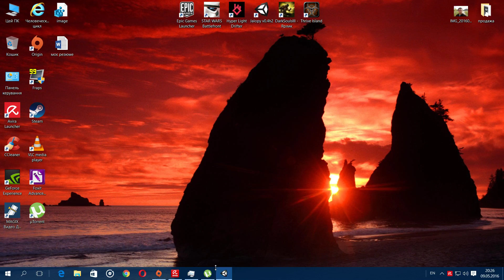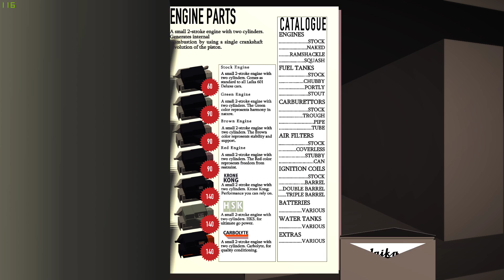The Jalopy симулятор автопутешествий обзор с комментариями геймплей